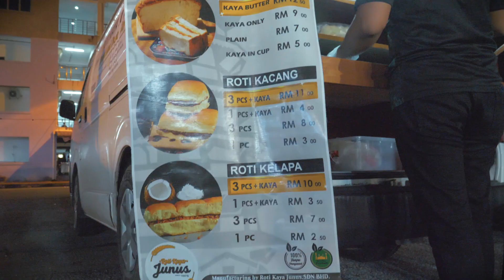Roti Kaya Junus - Resipi Asal Dapur Kayu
Kadang-kadang kita terpaksa mengubah mata pencarian bila musim tidak mengizinkan untuk pergi kelaut manangkap ikan. Begitulah kisah Sobry Yunus yang walaupun sentiasa rindukan keseronokkan menjadi nelayan bersama rakan-rakan, mengubah haluan semantara untuk mencari rezeki dengan menjual roti benggali dari van yang tidak asing lagi di sekitar Pulau Langkawi ini.

Dengan senyuman yang tidak lekang, dia sentiasa berharap dapat terus berkerja untuk mencapai impian dan cita-citanya untuk mendirikan rumah sendiri, walaupun hanya berumur 19 tahun, tetapi kegigihan dan kesungguhannya bekerja, menjadi inspirasi untuk kita semua.

Ikuti channel Orang Langkawi untuk lebih banyak kisah kegigihan orang muda kita menjalani kehidupan di pulau lagenda ini.

The ability to adapt to the changing times is the deciding factor towards determining your success in life. This is the case for Sobry Yunus, a local Langkawian whose heart belongs to the sea, as he reminisce on the good times shared among fellow fishermen and the camaraderie they build. However when the catch proves to be unfruitful, Sobry decided to take a job of making a Malaysian favourite roti kaya benggali from the back of a van.

Although he’s a man of a few words, his charming smile still brightens up the occasion and keeps him feeling positive as he makes the kaya bread, to hopefully have enough to build his own house one day.

We hope Sobry manages to achieve this goal, as it’s refreshing to see a 19 year old putting in the effort and working towards the dream. It is an inspiration and a reminder to all of us about why we keep on keeping on!